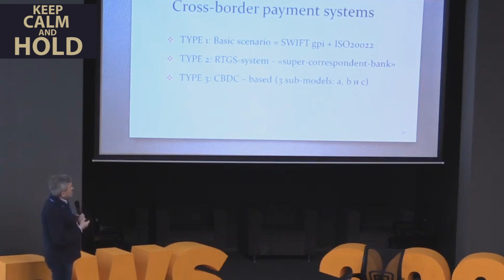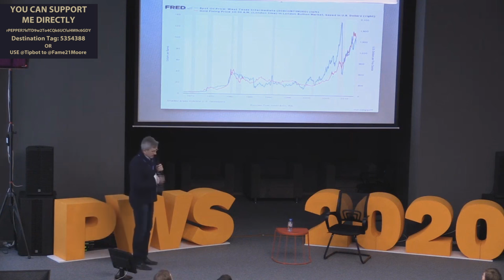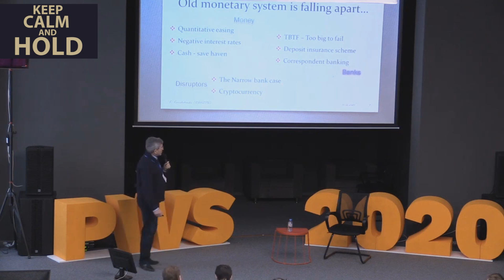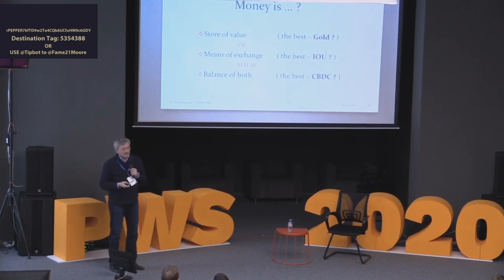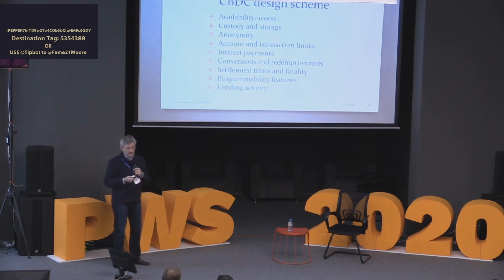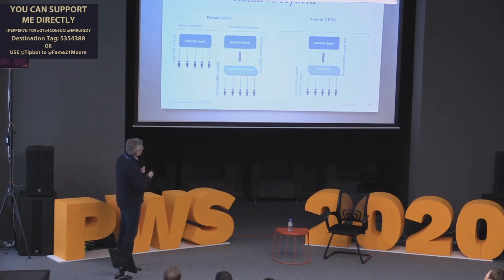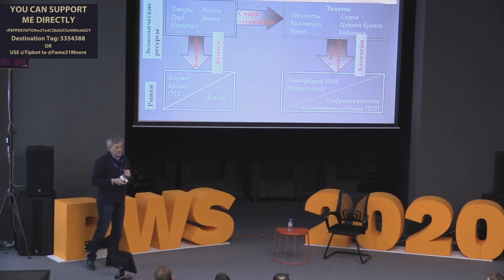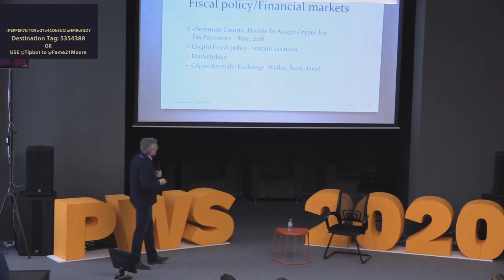Konstantin Korischenko - Central bank digital currency overview cross border payments crypto